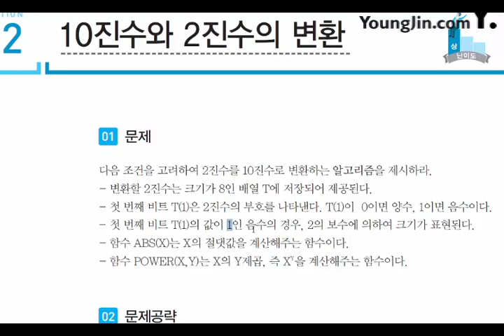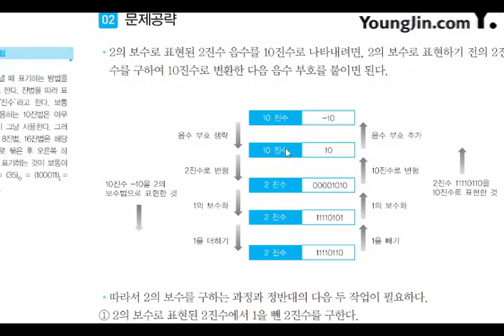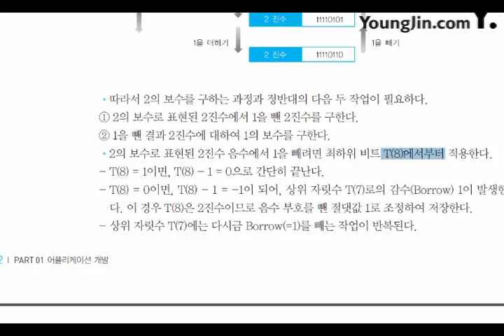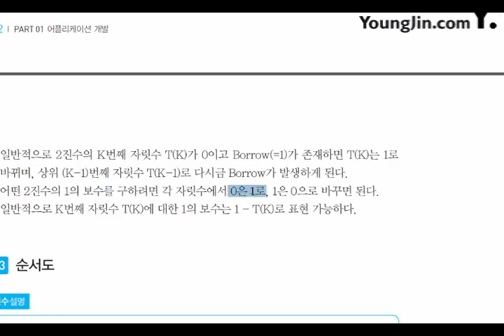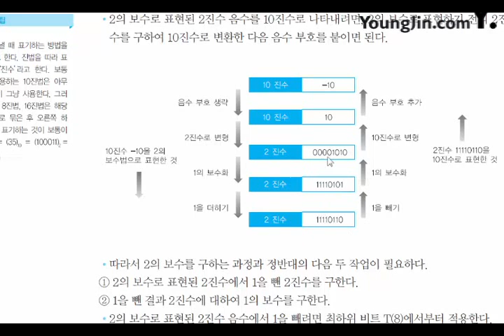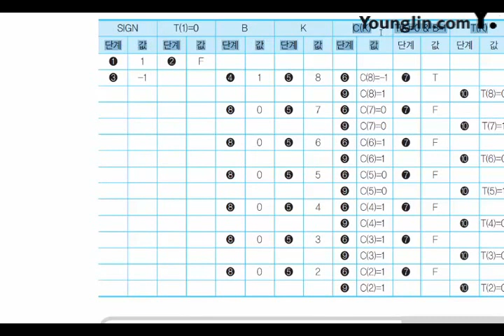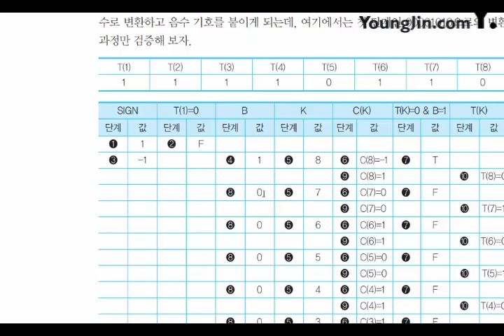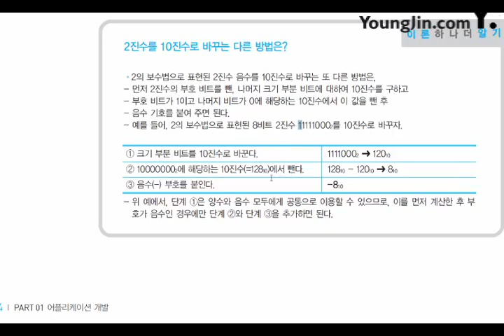[신간] 어플리케이션 개발_기본 알고리즘_수학(12)